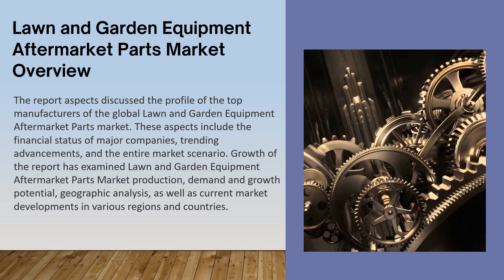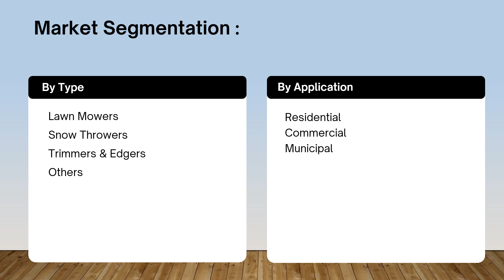Lawn and Garden Equipment Aftermarket Parts Market Growth | Industry Data Analytics | IDA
Lawn and Garden Equipment Aftermarket Parts Market - Global Growth, Trends and Forecast (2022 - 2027) By Types, By Application, By Regions, and By Key Players: Deere&Company, Husqvarna, STIHL, Briggs & Stratton, MTD Products IndustryDataAnalytics Latest Published

Registering a CAGR of 5.9% over the forecast period, the market value of Lawn and Garden Equipment Aftermarket Parts is expected to reach US$ 14,405.70 million in the year 2027.